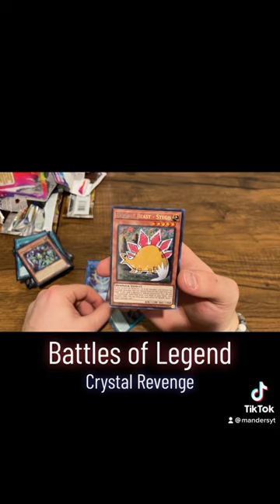What even is this card? 😂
Don't forget to check us out on TikTok, IG, and Twitter @mandersyt